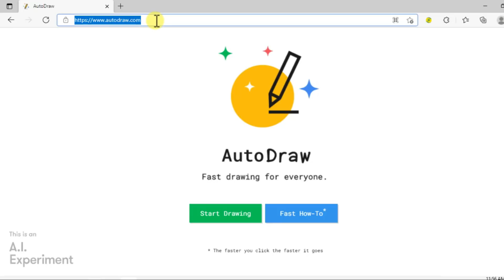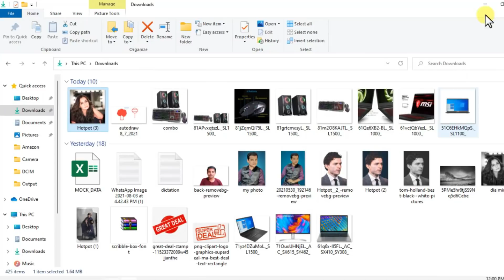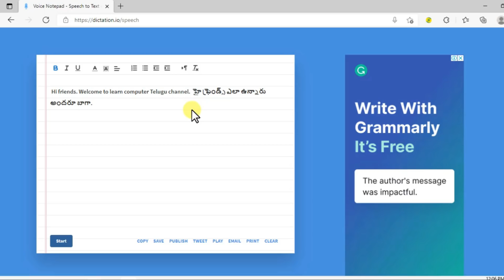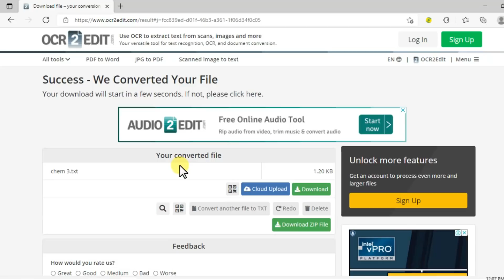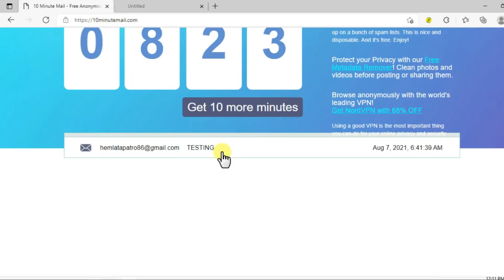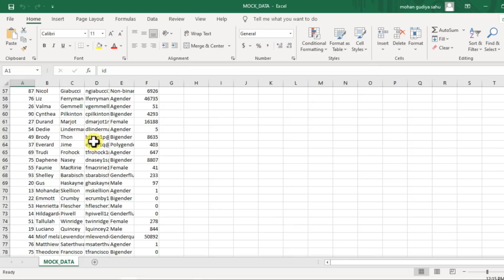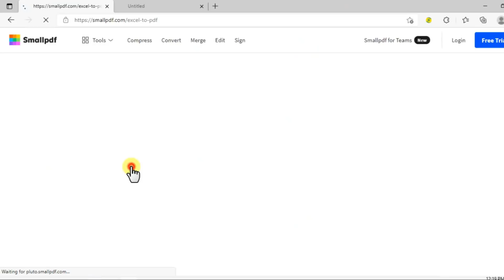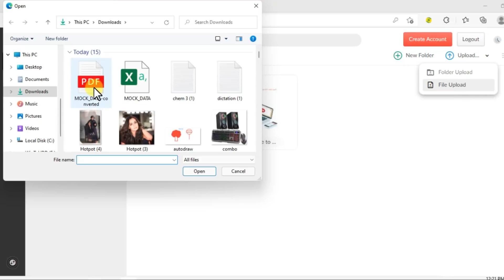Top 10 Most Useful Websites |Must Know Every Computer Mobile Internet Users in Telugu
Time Stamps 👇👇
00:00 Intro
00:28
02:04
03:52
06:33
08:19
10:03
11:50
13:53
15:53
17:21
19:40 Outro

💻Lenovo IdeaPad 3 Intel Core i3
💻Lenovo IdeaPad 3 11th Gen Intel Core i3
💻Lenovo IdeaPad 3 AMD Ryzen 5
💻Lenovo V15 (2021) Intel Core i5 10th Gen
💻Lenovo IdeaPad 3 11th Gen Intel Core i5

Beginners Laptops:
👉Lenovo E41-45
👉HP 15 Entry Level
👉ASUS VivoBook 14
👉Lenovo IdeaPad Slim3
👉Asus X509MA

▶️Mi Laptops :
💻Mi Notebook Horizon Edition 14
💻Mi Notebook 14

ANTIVIRUS: 🌟🌟
Single User 1 Year
2 Users 3 Years
K7 1Pc's 1Year